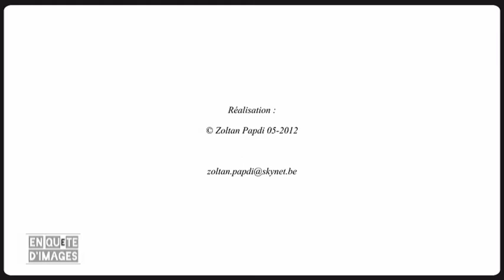Madère, Funchal du haut de Monte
Attraction réputée de Madère, c'est de la colline de Monte que descendent, freinés par des hommes, des traineaux. Pentes, virages et sensations fortes sont au menu de cette curiosité.